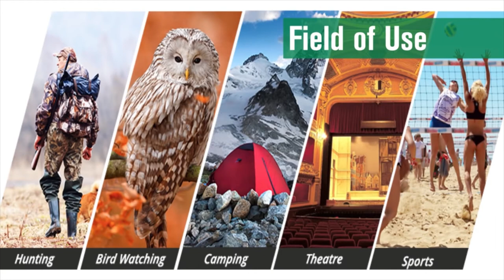Heider Ally5 Monocular - Meet The Real Colors of Nature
Heider Ally5 uses best quality BaK-4 fully multi-coated, 50mm, anti-reflection lenses to provide you the sharpest, clearest and brightest images with vivid colors. Take a step towards the nature and let the real colors of nature embrace you through Ally5. Discover the world with its truest colors.